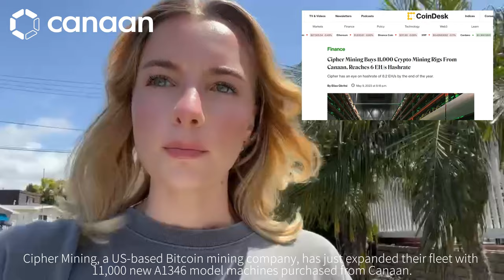Hey guys, it's MissK from Canaan Inc. and I've got some exciting news to share with you today.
Cipher Mining, a US-based Bitcoin mining company, has just expanded their fleet with 11,000 new A1346 model machines purchased from Canaan.